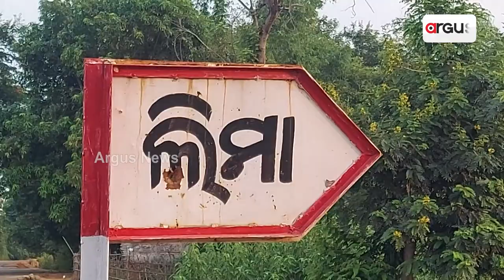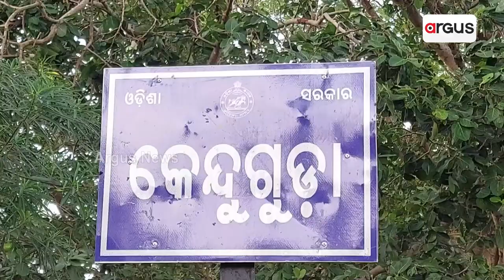Ama Gaon Ama Vikas Yojana A Farce For This Koraput Village